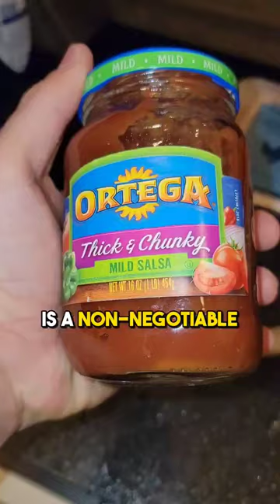Food Hacks For Weight Loss